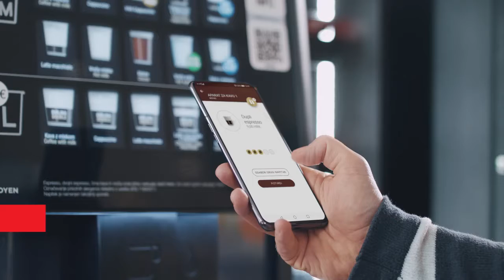| Voiceover Sample | Nikola Popović | Kava Na Putu - Petrol - 50s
Recorded for Klicaj Agencija, 2021.

Equipment used:

Rode NT1-a
dbx 286s
M-Audio M-Track Plus